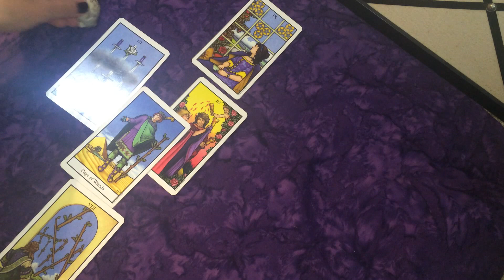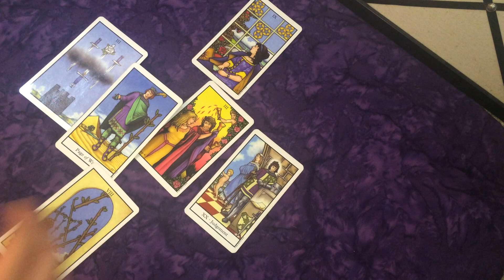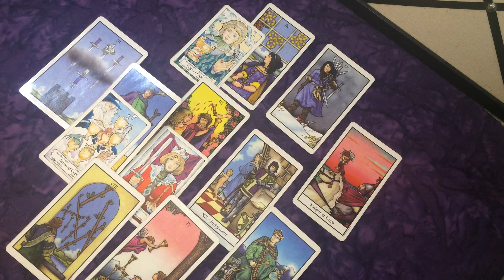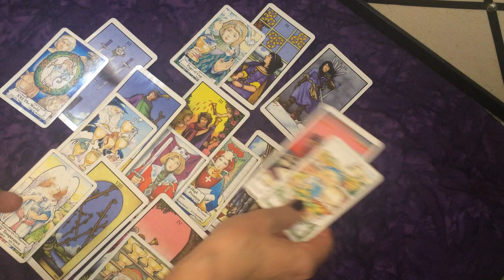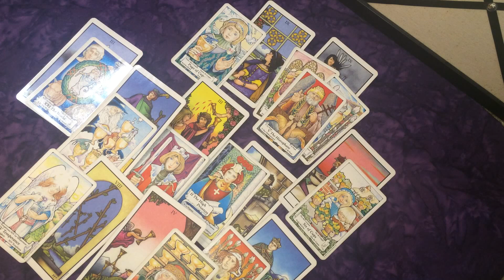Pisces July 1-15 Don't Overthink Things